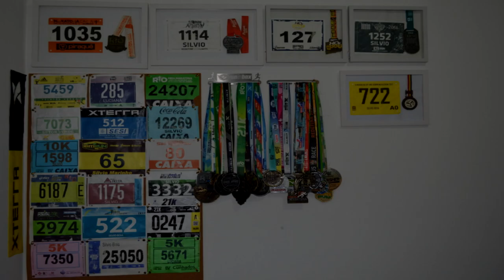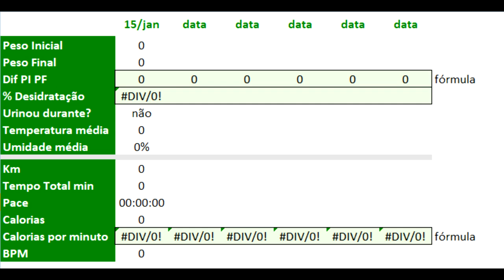Como fazer a HIDRATAÇÃO NOS TREINOS - Partiu Maratona do Rio 2019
Faaaaaala corredores, tudo bem? Como anda a sua preocupação com a hidratação durante os treinos? Sabe a quantidade correta? o tempo correto? A hidratação ideal pra você? Assista mais um vídeo com a Nutri Kerolyn Valente e o médico do esporte Dr Caio Senise da Care Club e saiba tudo!